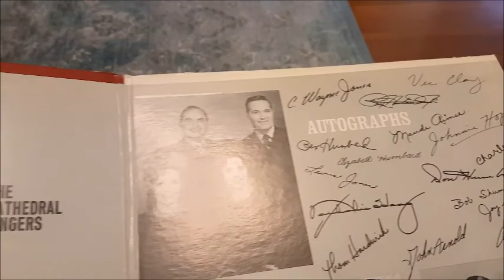Rex Humbard presents The Cathedral Singers Volume 2 VINYL LP "Thanks to Calvary"